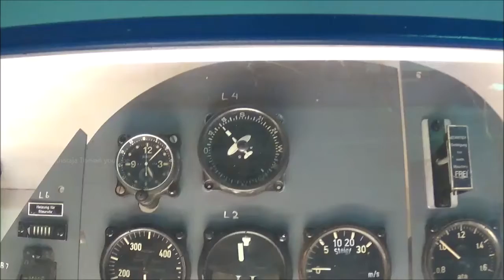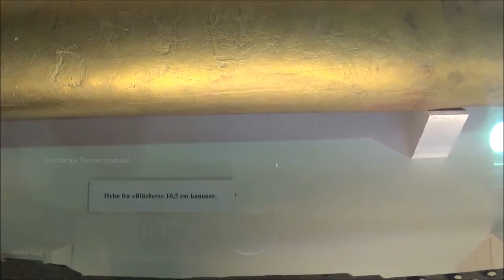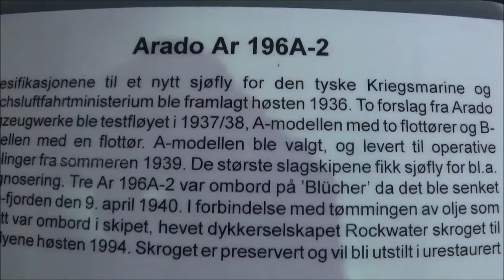German attack on Norway, emergency landing a German seaplane at Lyngstad outside Kristiansund, Norwa